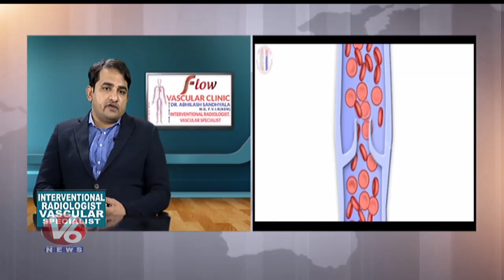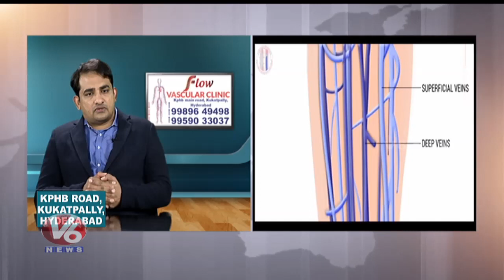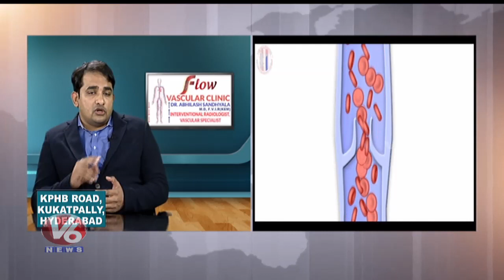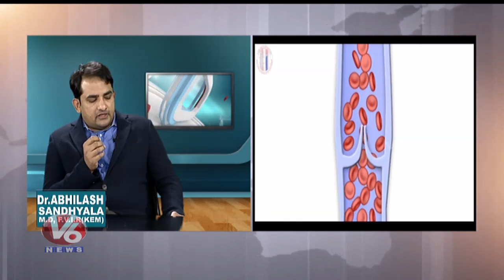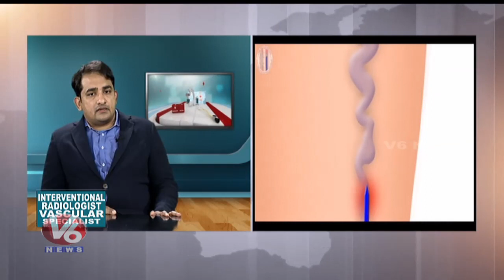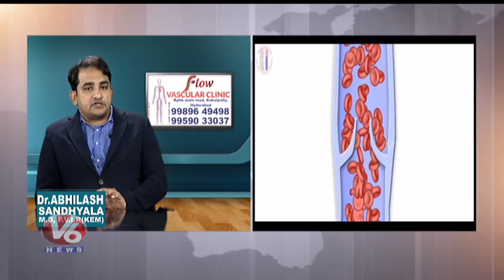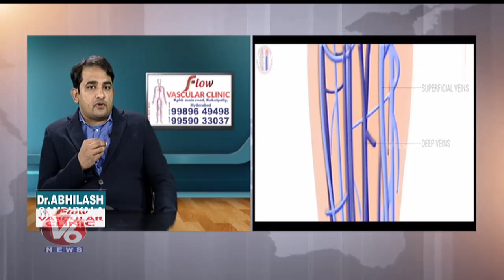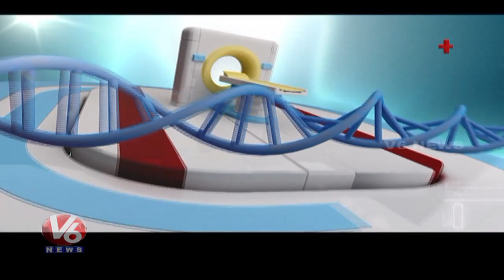Reasons & Treatment For Varicose Veins Problems | Dr Abhilash Sandhyala | Good Health | V6 News